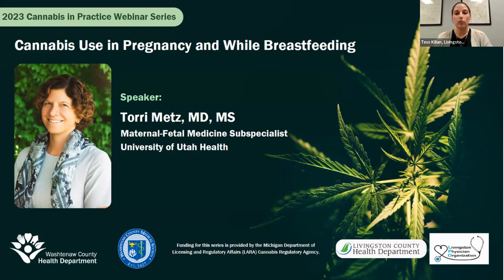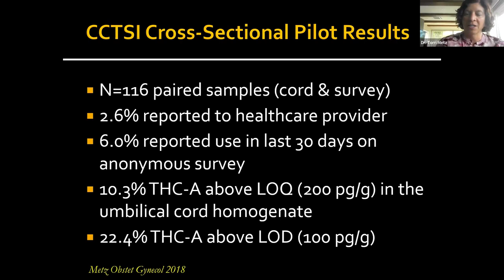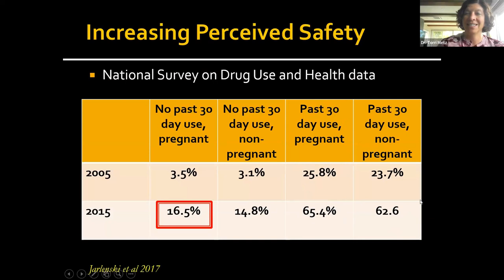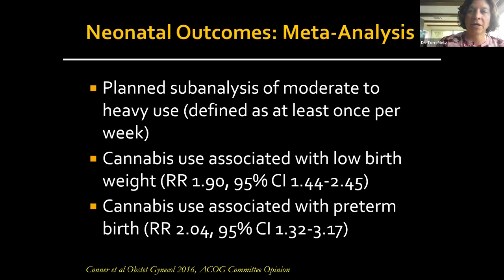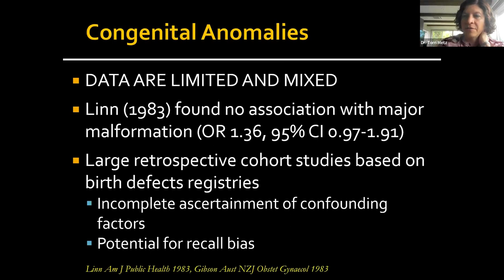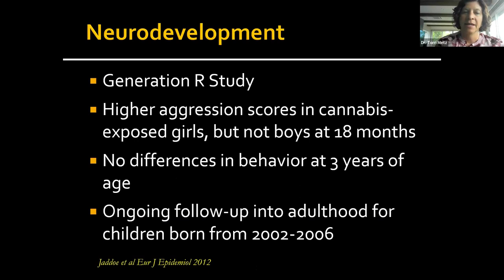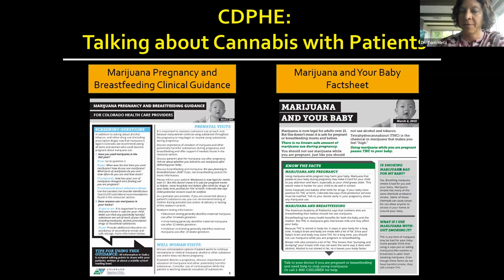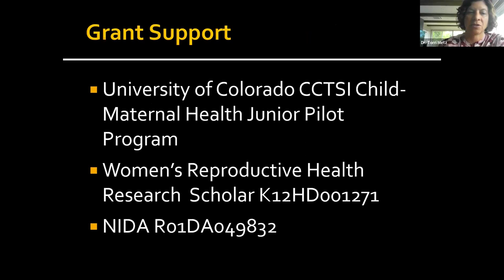Cannabis Use in Pregnancy and While Breastfeeding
Washtenaw County Health Department, Livingston County Health Department, Livingston Physician Organization and the Washtenaw County Medical Society present the Cannabis in Practice Webinar Series.

Hear Dr. Torri Metz define prevalence of cannabis use in pregnancy and reported reasons for use, counsel people regarding risks of cannabis use during pregnancy and while breastfeeding based on current evidence, and recommend and utilize available resources when counseling individuals regarding cannabis use in pregnancy.